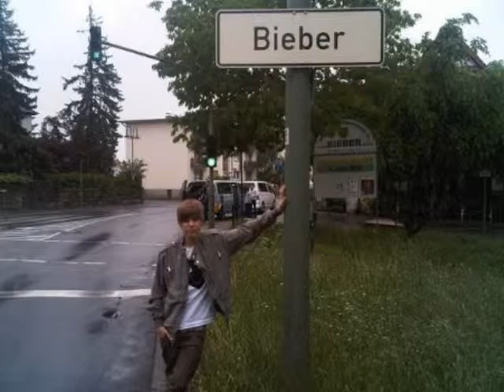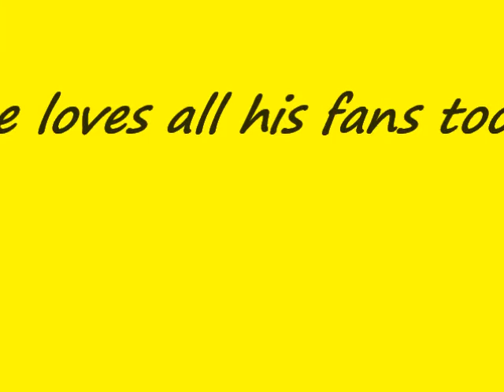Justin bieber pic's